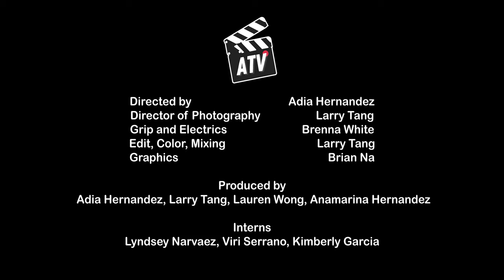Madi Smith - Magic | Zot Zessions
Welcome back to another episode of Anteater TV's Zot Zessions! (feat. Madi Smith) "Zot Zessions" is our new music video series featuring local Southern California artists!
"Magic" is Madi Smith's debut single released in September 2020, and this song is now available to stream on both iTunes and Spotify!
Madi Smith (she/her) is a student at UC Irvine and a part of the graduating Class of 2021. You can follow her music and stream her single "Magic" on Spotify
CREW:
Director: Adia Hernandez
Director of Photography: Larry Tang
Produced by: Adia Hernandez, Larry Tang, Lauren Wong and Anamarina Hernandez
Grip and Electrics: Brenna White
Video Editor/Color Grader/Sound Mixer: Larry Tang
Video Graphics: Brian Na
Video Thumbnail: Jennifer Bell
Video Interns and Production Team: Lyndsey Narvaez, Viri Serrano, and Kimberly Garcia